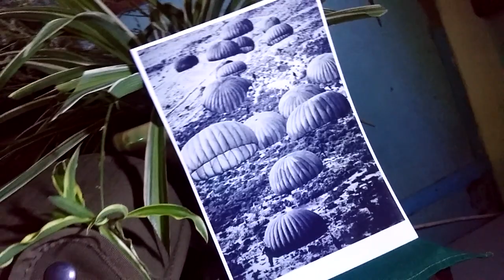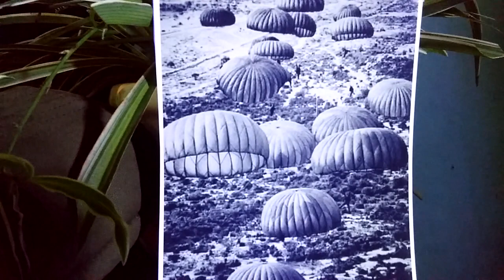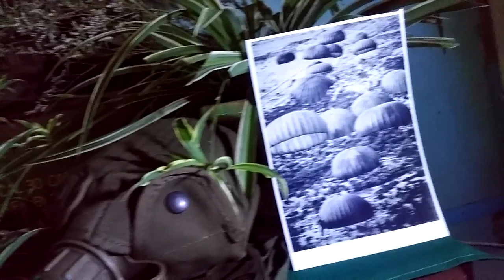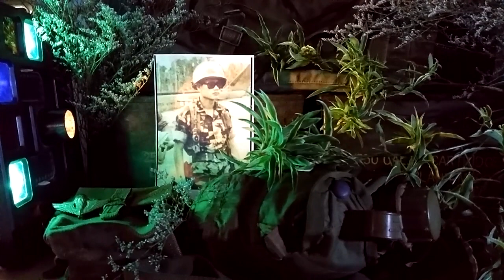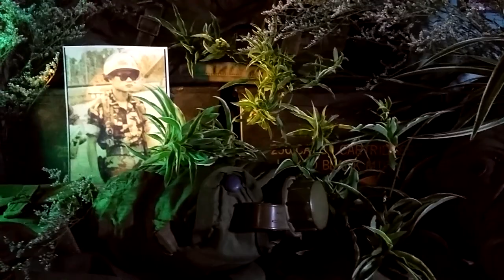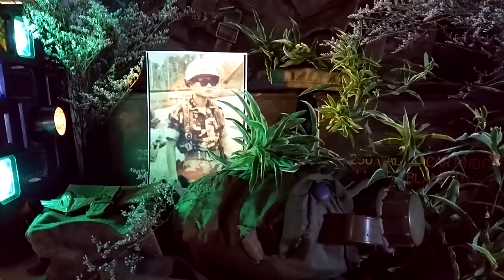63/NGƯỜI Ở LẠI CHARLIE - Tiếc Thương Ca Trung Tá Nguyễn Đình Bảo_St: Trần Thiện Thanh.Thanh Tuyền ca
⭐ Tiếng Hát Thanh Tuyền . Nhạc Vàng Sài Gòn Thời Chính Thể VNCH - Trước Năm 1975 .
   NGƯỜI Ở LẠI CHARLIE / Tiếc Thương Ca    Trung Tá Nguyễn Đình Bảo . Sáng tác: Trần Thiện Thanh .
Cố Trung Tá Nguyễn Đình Bảo Tiểu Đoàn Trưởng, Tiểu Đoàn 11 Nhảy Dù , Người Chiến Sĩ Anh Hùng Của Quân Lực VNCH . Đã Chiến Đấu Cho Sự Sống Còn Của Quê Hương . Trên Đồi Charlie , Mùa Hè Đỏ Lửa 1972 .
   Nhạc Sĩ Trần Thiện Thanh Viết Nên Ca Khúc: " Người Ở Lại Charlie ". Vào Năm 1972 Như Một Sự Tiếc Thương Trung Tá Nguyễn Đình Bảo ( Tiểu Đoàn Trưởng Tiểu Đoàn 11 Nhảy Dù VNCH ). Người Anh Mũ Đỏ Đã Tử Trận Tại Đồi Charlie Ngày 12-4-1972 , Cách Hai Tháng Trước Khi Mở Màn Cuộc Hành Binh Tái Chiếm Cổ Thành Quảng Trị . Nhưng Hẳn Rằng Bằng Tiếc Thương Tất Cả Những Người Anh Đã Nằm Lại Nơi Đất Lạnh Plei Me , Đức Cơ, Đồng Xoài, Bình Giã .
   Nhạc Phẩm Tuy Chất Chứa Nỗi Buồn Song Không Hề Bị Lụy .
💖 Cảm Ơn Tất Cả Các Bạn Đã Xem Chương Trình Nhạc " Sài Gòn Hoài Niệm " Trên Kênh YouTube Cường Nguyễn SG .